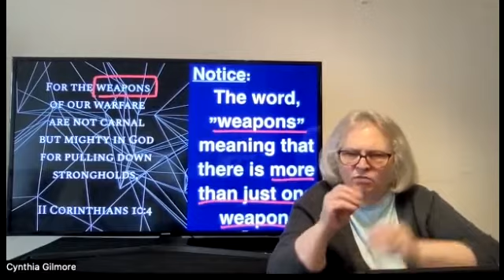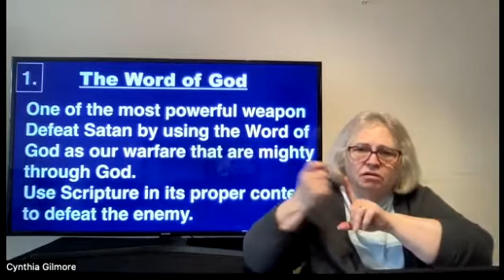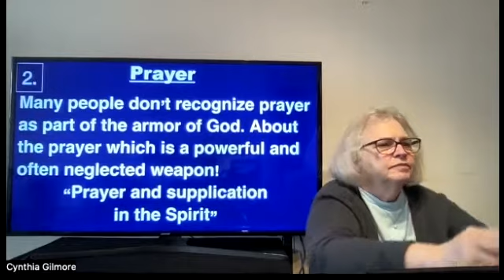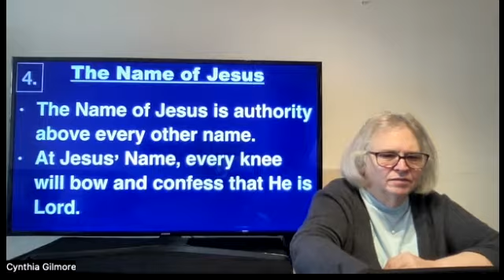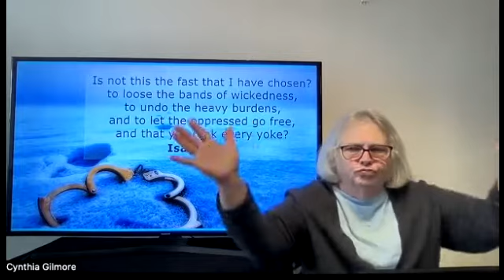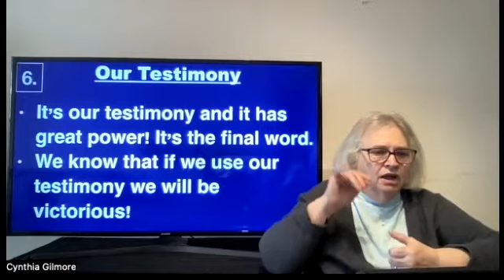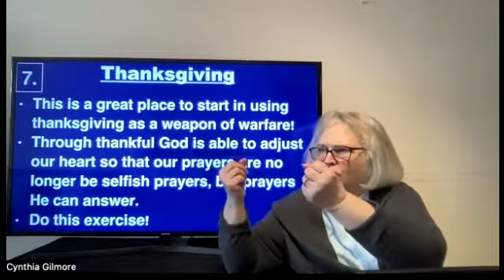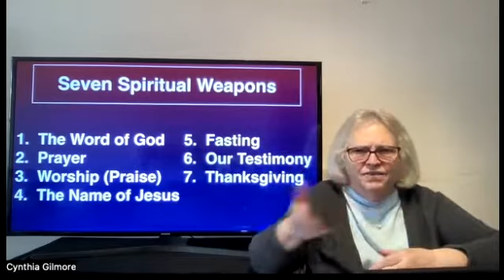2022-04-01 - #13 Spiritual Weapons To Defeat the Enemy in ASL by LW - Deaf Ministry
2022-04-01 - Discover Amazing Scriptures #13 - Spiritual Weapons To Defeat the Enemy
Explained about how you use the weapons which lead you to victory in your life.
2 Corinthians 10:4